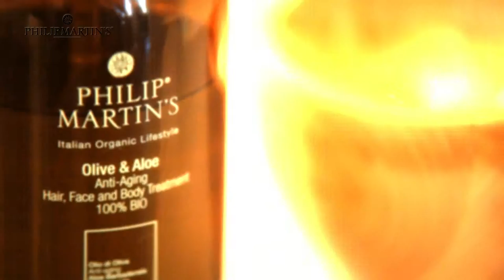Ritual Experience by Philip Martin's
Experience the pure, organic haircare line from Italy.